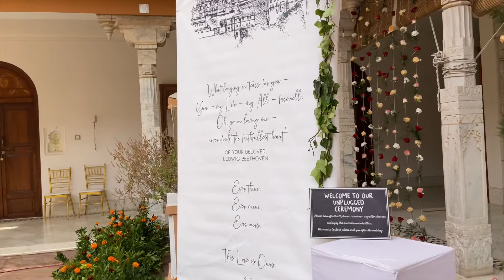Sanya & Gandharv, Fatehgarh Palace, Udaipir.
It’s pastel blooms galore here, as we share the incredible wedding of Sanya and Gandharv with you. This wedding is vintage and classic with modern boho undertones and romance….heaps and heaps of romance! Their wedding was an ethereal, European-inspired dream come to life right in the heart of Udaipur.

We used every inch of the lush palace and even brought that garden feel inside the palace courtyard tent with hanging greenery and tons of marigolds.

It’s hard to pick a favorite moment or detail from this beautiful celebration, but we must admit that the couple’s private first dance on the terrace is definitely at the top of the list!